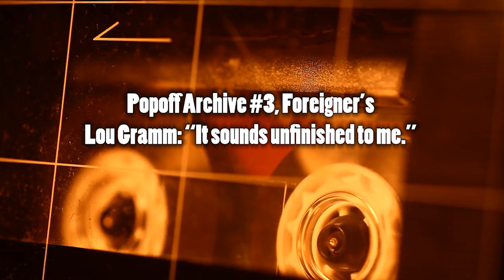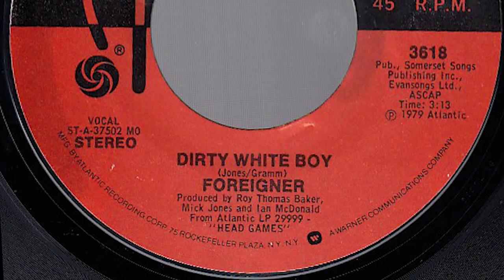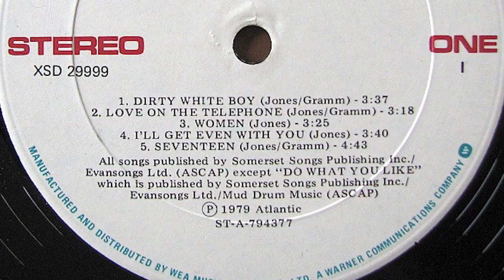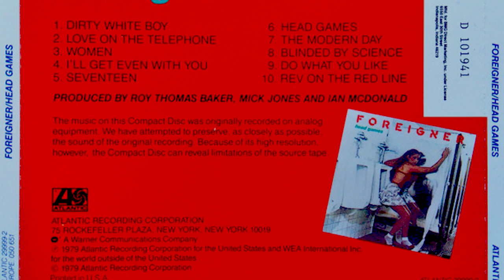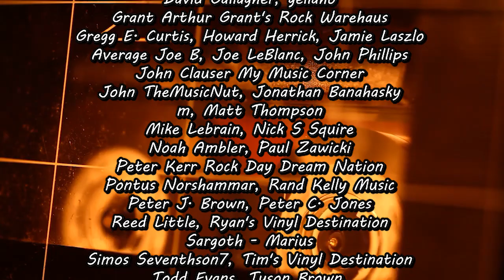Popoff Archive #3, Foreigner’s Lou Gramm: “It sounds unfinished to me.”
Martin talks to Lou Gramm about Foreigner's Head Games as well as some memories on tour.

Theme music Performed by: Andee Blacksugar
Theme Music Written by: Nic L. Woodside

Sargoth - Marius
Brad L Duren
Johnathon Banahasky
Uncle Meat
Tyler Hagopian
Butch Balich
Bookwraiths
Davy's Cinema Flicks and Movie Picks
Bill Schuster
m
Simos Secenthson7
David Alpizar
John Phillips
gellaho
John TheMusicNut
Mike LeBrain
Melissa
David Botas
Rand Kelly
Tyson Brown
Joe Leblanc
Pontus Norshammar
Ryan's Vinyl Destination
bicyclelegs
Dawn
Andee Blacksugar
FT. GAGIANO
Gregg E. Curtis, AIA, LEED GA
Reed Little
Todd Evans
Matt Thompson
Noah Ambler
Howard Herrick
Tim's Vinyl Confessions
Jamie Laszlo
Colston Vear
Bret Peters
Nick S Squire
Ben N
Joe B Average Joe's

List of Associated Channels:

 @Black Sugar Transmission

 @Average Joe's

 @LP Tremors